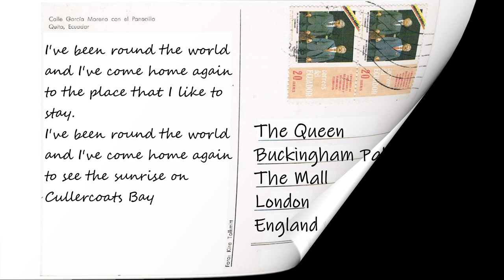Cullercoats Bay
Cullercoats Bay - On Parole